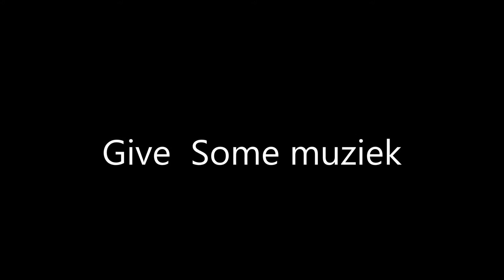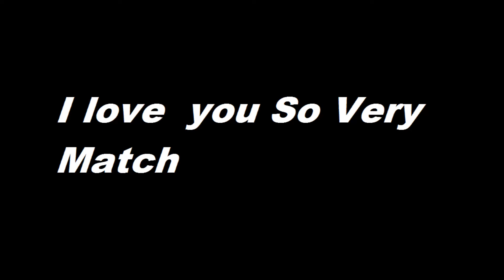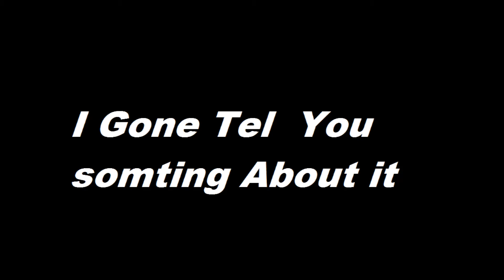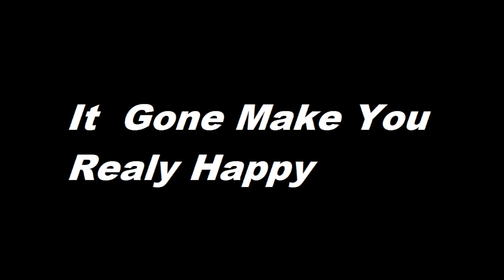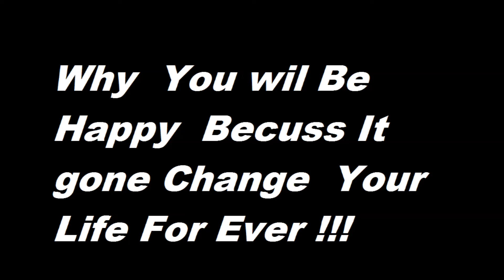Max the bass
Max speciaal  voor jou en  Santina !!  a hoop you both like it  !!!